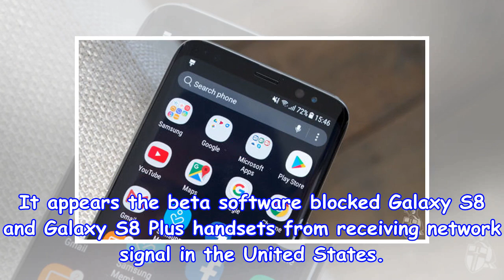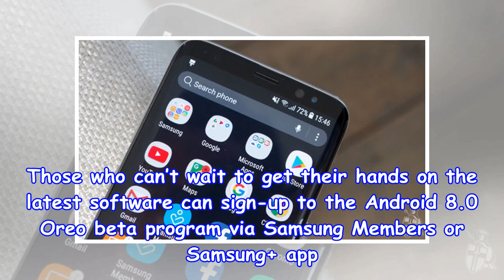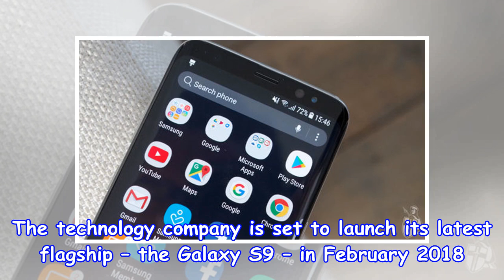Samsung galaxy android s8 8.0 oreo update ditched due to serious problems